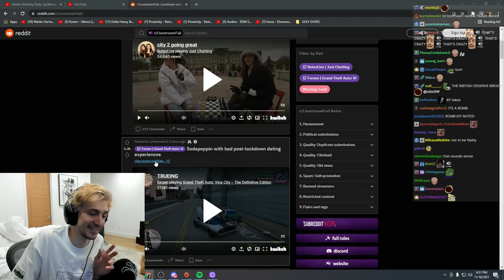xqc reacts to sodapoppin being on gta vice city radio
its not actually soda